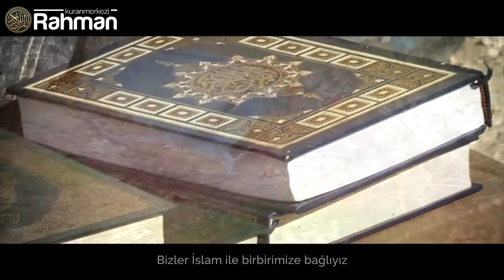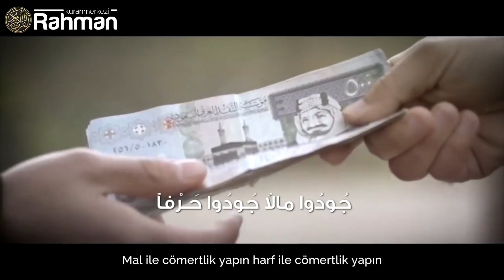UYAN EY ÜMMET, UYAN!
► Zulümden kaçmış Suriyeli kardeşlerimizin halini anlatan bu müthiş şiiri Türkçe altyazıyla izleyebilirsiniz.

HATIRLATMA;